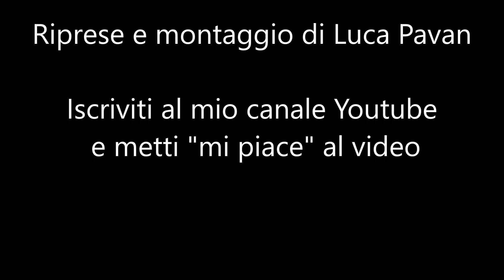Post partita Busca vs Valle Po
Winter Cup Saluzzo
Sabato 26 gennaio 2019
Busca vs Valle Po 4 - 0
le voci dallo spogliatoio